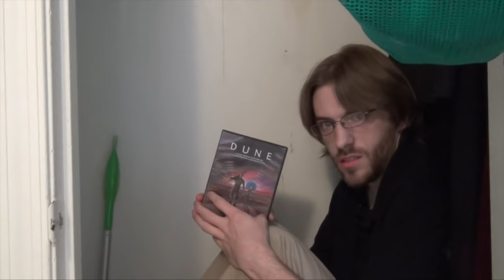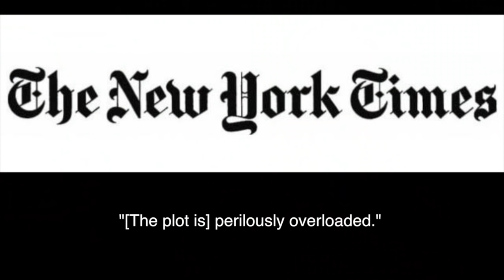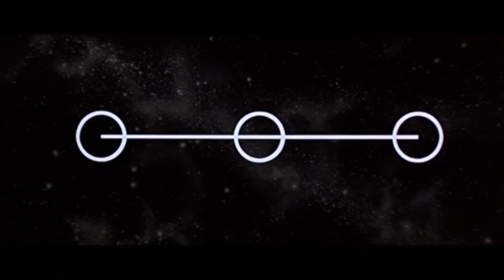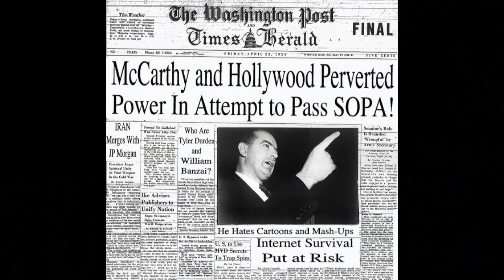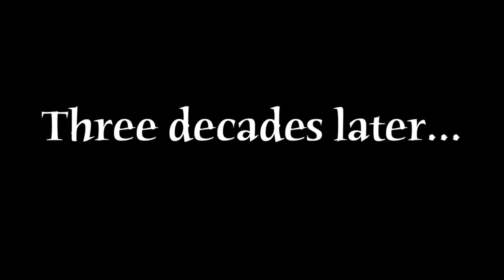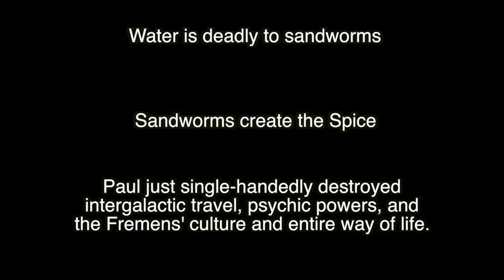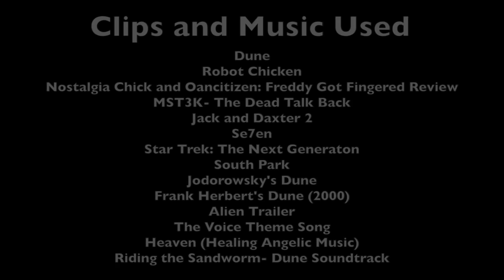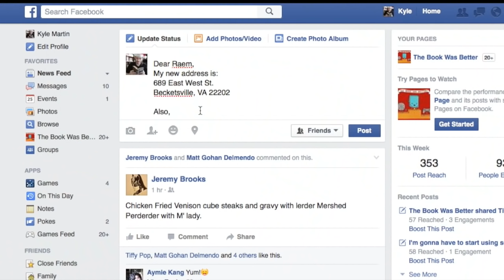The Book Was Better: Dune Review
So what did Krimson pick to celebrate the 2nd year anniversary of the show?  A movie so bad, it's beyond your imagination!